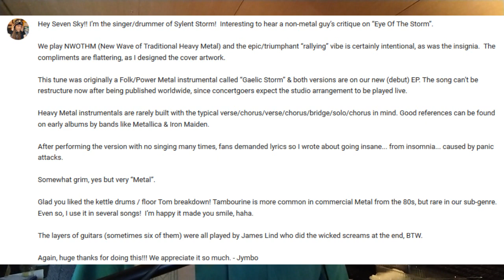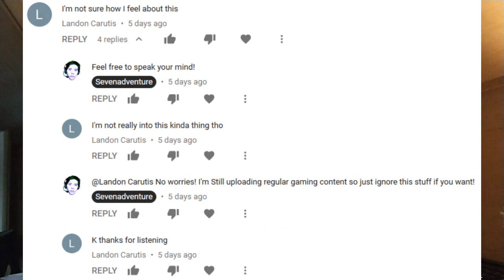Seven ADVENTURES Through Your Comments 2!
Today we adventure through the comments yet again. What will we find? Hint: It's the Ryze Cabajon Special...